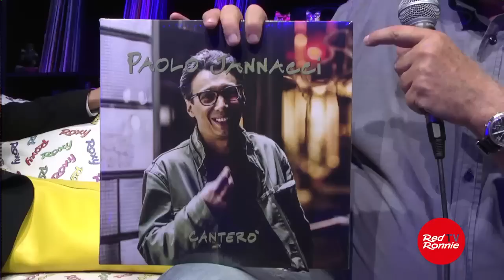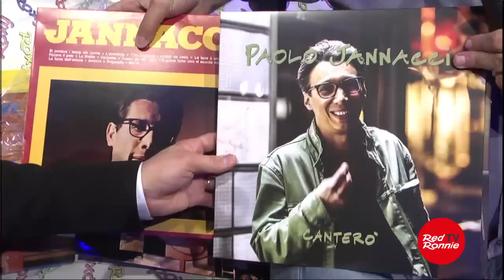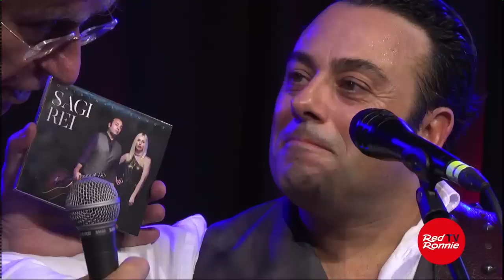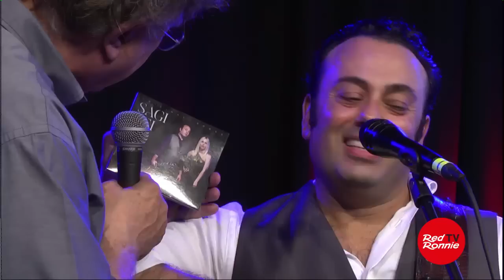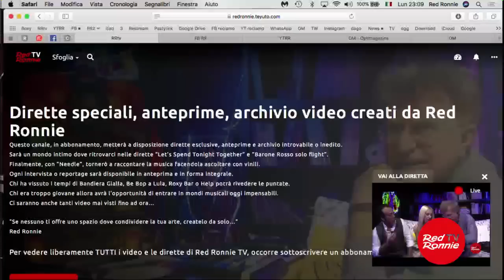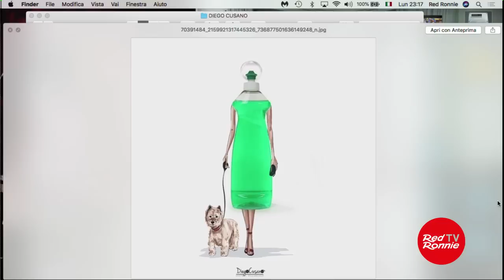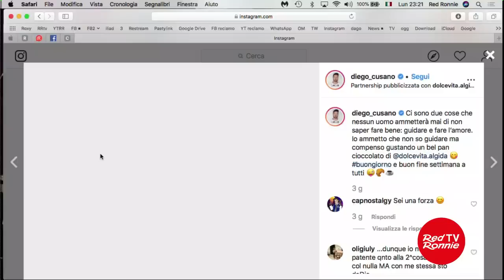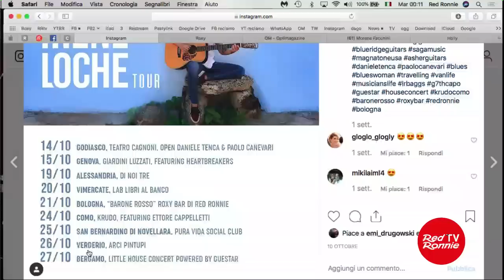Barone Rosso con Sagi Rei, Paolo Jannacci, Irene Loche 21.10.19